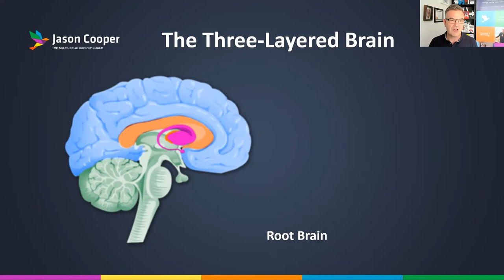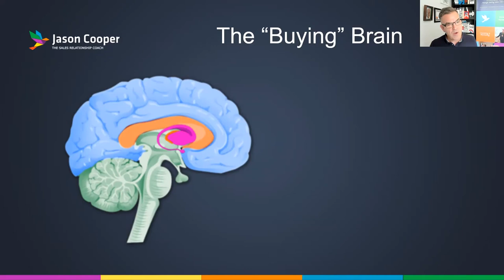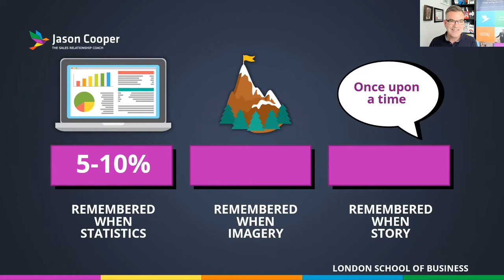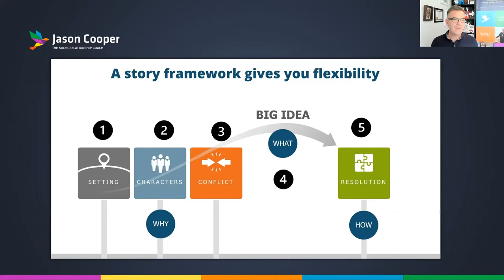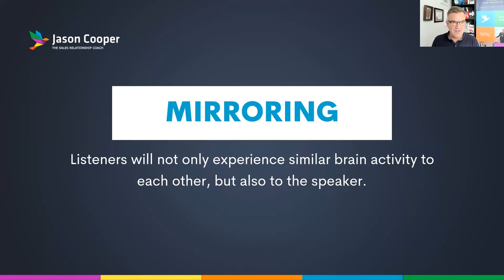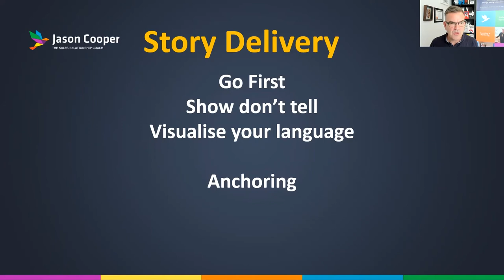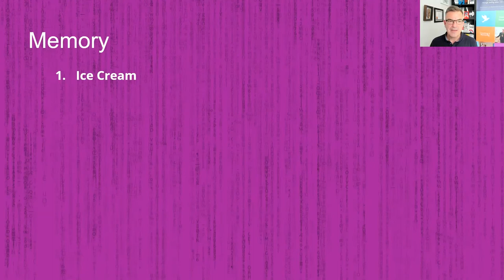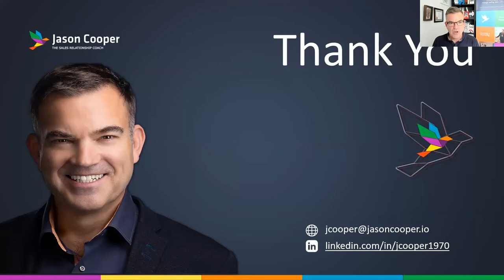How Storytelling Impacts the Brain - Think Global Forum Roundtable Featuring Jason Cooper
How do you use visual storytelling to create value with your clients, building trust, credibility, and long-term relationships? Jason Cooper dives into the topic of storytelling and how that impacts the brain.

Chapters:
0:00 Introduction To Jason Cooper
4:40 How Storytelling Impacts The Brain
37:20 Roundtable Discussion on Business Storytelling
1:06:40 Closing Remarks

About Think Global Forum:
The Think Global Forum is a community of global individuals, including forum participants, industry experts, and speakers. The Think Global Forum is designed to provide insights and thought leadership in the context of Technology, Travel, Manufacturing, Life Sciences, Retail, eCommerce, and a growing number of sectors worldwide. The forum offers keen insights into the here and now and, most importantly, the future.